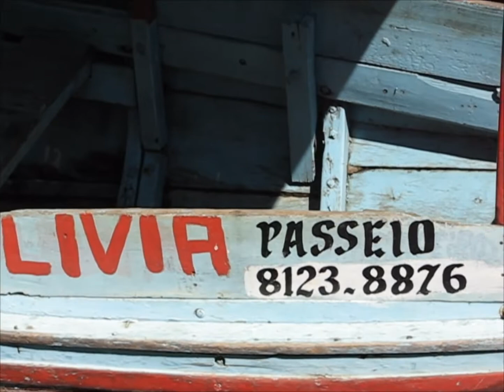Santa Maria da Vitória (Bahia) - Fevereiro de 2008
Músicas:
1-Santa Maria, Strela do Dia (Medieval Cantiga) from _O Jerusalem_ – APOLLO'S FIRE, Powell, Sorrell;
2-Cantigas de Santa Maria - Simone Sorini in _A Madre de Jesu Cristo_ - Medieval Music;
3-Santa Maria, Strela do Dia  - Wolfgang Krois, lute & percussion;
Imagens de Drone: Matheus Boa Sorte (Dendê na Mochila).